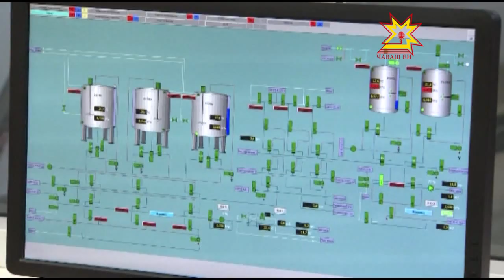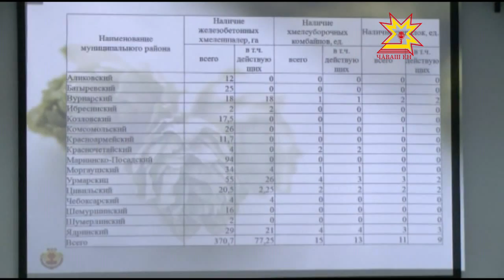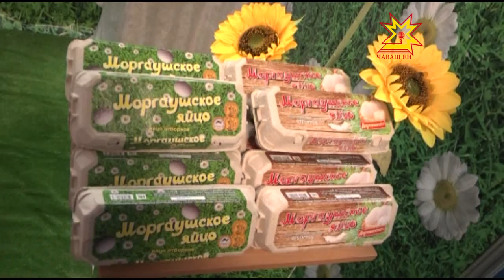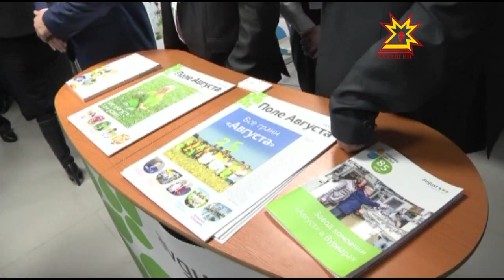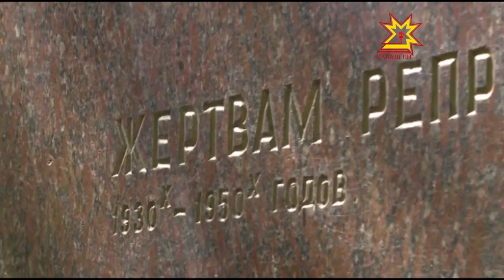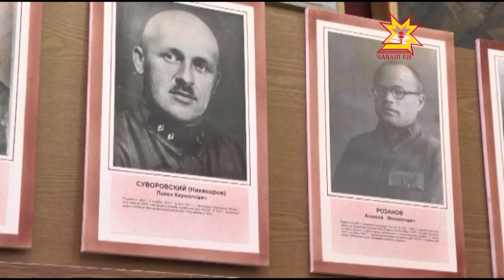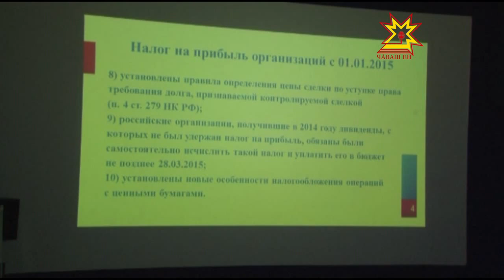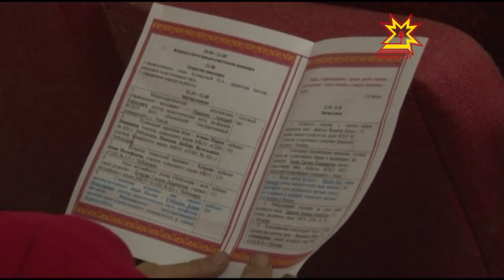Республика 30 10 2015 на русском языке Вечерний выпуск